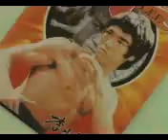KUNG FU NO RN - ACADEMIA CENTRAL - SIFU MARCELO SENA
ASSOCIAÇÃO SHAOLIN KUNG FU GARRA DE ÁGUIA DO RN - SIFU MARCELO SENA - LIGA NACIONAL GARRA DE ÁGUIA DE KUNG FU